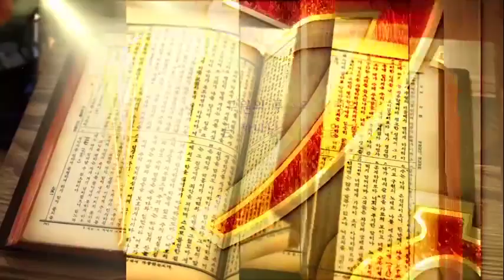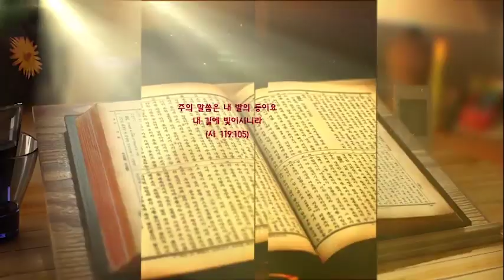아버지 집으로 돌아가자 I 누가복음 1:16~17 I 장기동 목사 I TV강단